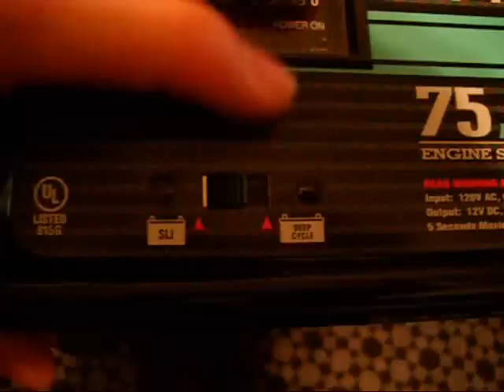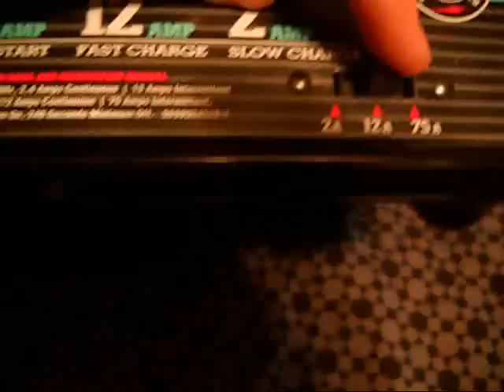Unboxing Car Battery Charger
This car battery charger has a 2 amp setting, a 12 amp setting and a 75 amp setting. it works very very well. i love it. keeps my voltage nice. idles at about 14 at 2 amp setting and 14.8 at 12 amp setting. im not gonna do the 75 amp setting very much as the 12 amp does perfect. but i will use itevery now and again. enjoy this unboxing and the tester that went into it. got it from a friend